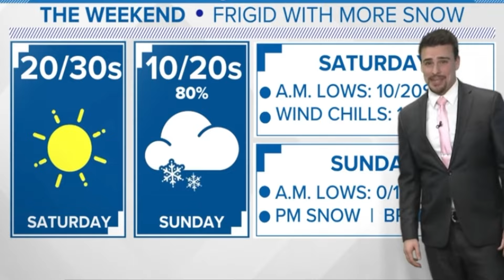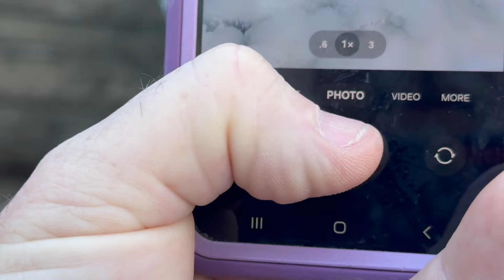Family Sledding Disaster at the Sweet 16! Sledding in Arkansas 2024. HUGE Winter storm in Arkansas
Hey guys, welcome back to the channel! In this video, we set out to do some family sledding at the Sweet 16. Sometimes, things don't really go as you had planned but we still had a blast.
PEACE